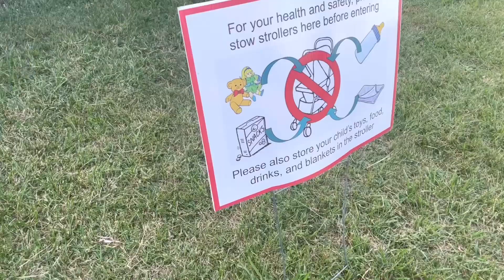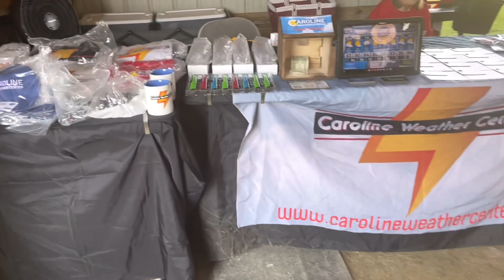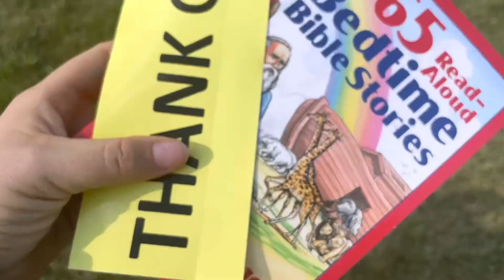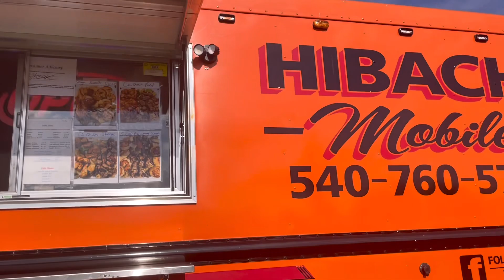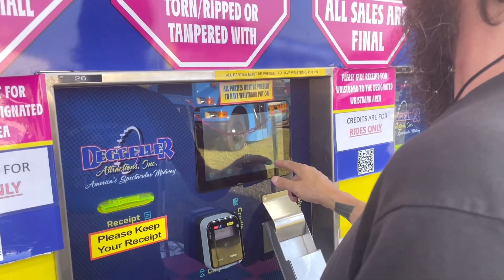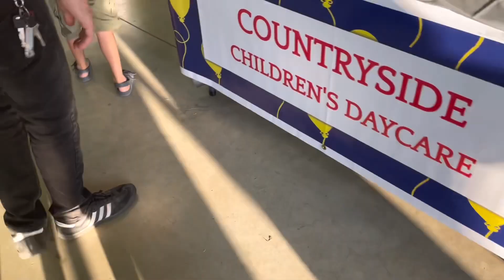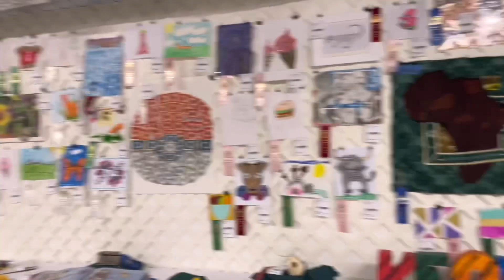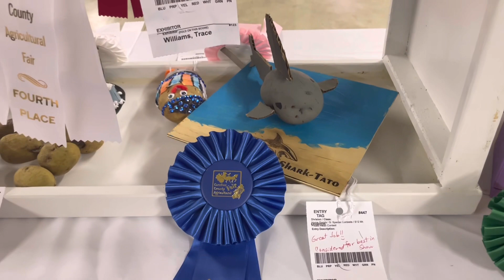Rides, Food and Fun! Caroline County Fair 2024!